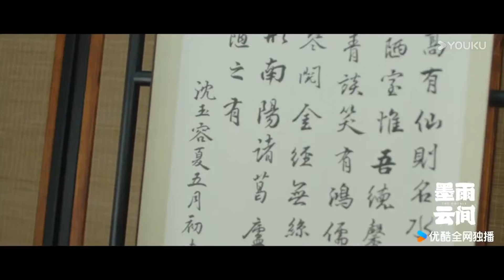【搶先看】蕭蘅拿走薛芳菲的玉佩調戲她，她意外撲到了他的懷裏，蕭蘅忍不住心跳加速【墨雨云间 The Double】